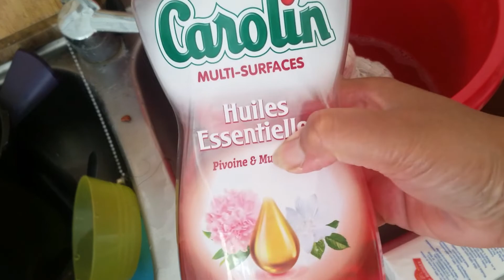[VLOG 2019] #66 Un journée speed - 35° il fait chaud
↓  ↓  D É R O U L E   M O I   S I   T U   L ' O S E S   !  ↓  ↓

Bienvenue sur ma chaîne, je suis France maman de Kyllian et Vaimiti, des jumeaux issue d'une FIV , j'ai tellement désiré être maman, que c'est chose faite depuis mai 2015.
J'aime faire:
-Des Vlogs
-Du loisirs créatif
-Optimiser mes courses

Sujet de la vidéo:
C'est une journée tout en speed mais vec 35°C dehors cst pas facile lol

Musique utilisé pour vidéo "Promo Action"

maman_2_jumeaux

maman2jumeaux

★ Mon prénom: France (Francoise)
★ Date de naissance: le 31 mai 1975
★ Montage : Filmora
★ Caméra :Samsung galaxy S5
★ Lieu de vit: Rhône Alpes

Shopmium:
CFGAHKRY